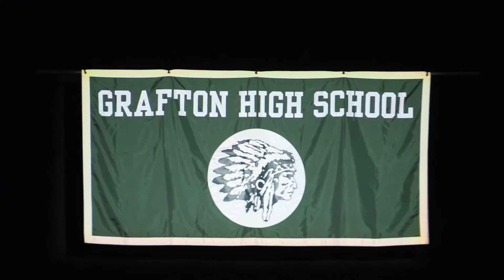2016 Grafton High School Graduation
2016 Grafton High School Graduation, Filmed at the Hanover Theater, Worcester MA.